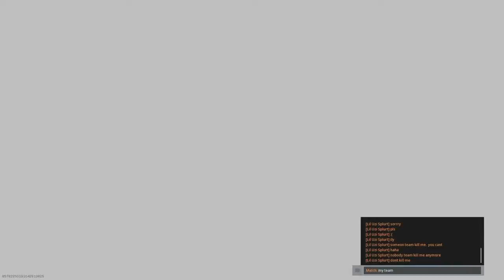Cyber Attack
SHAREfactory™